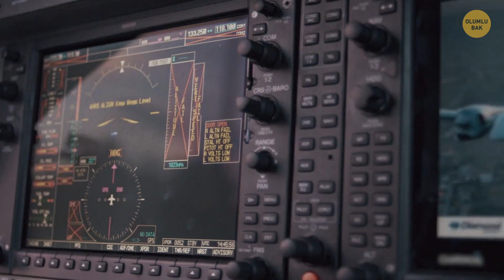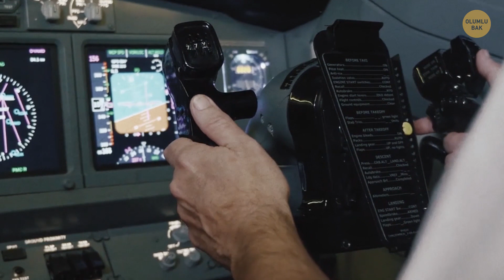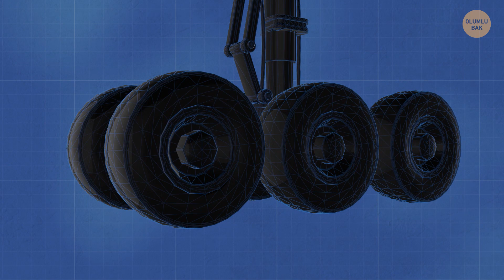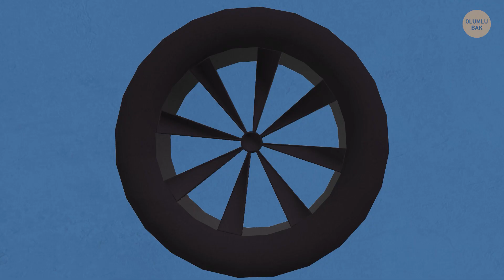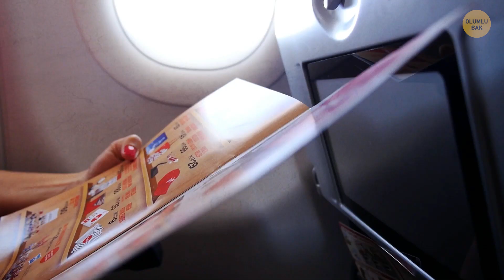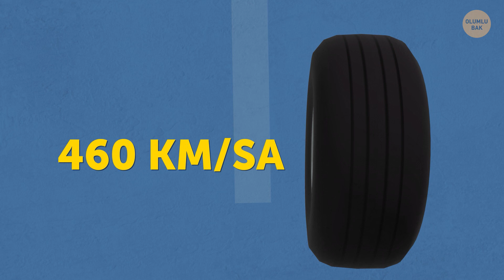Uçaklar Ufacık Lastiklerin Üstüne Nasıl Inerler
Uçaklar gizemli şeylerdir: Gökyüzünde yükselen,  metalden yapılmış bu inanılmaz derecede ağır devler, yalnızca insanlarla değil, aynı zamanda bir sürü elektronik cihalarla, büyük boy valizlerin baş üstü bölmeleriyle tıka basa dolu uçan hava taşıtlarıdır. Ama uçağın bir kendisine bir de tekerleklerine bakın – tekerlekler ne kadar küçükler, değil mi? Bu tekerlekler bunca ağırlığa ve hıza nasıl dayanabiliyorlar peki?

Şimdi bir uçak piste inmeye hazırlanırken neler olduğuna bir bakalım. 300 tonluk uçak, hala saatte 275 km hızla ilerlerken yere değer. İçi tamamen döşeli, 2 katlı evinizin yere ok hızıyla indiğini bir düşünün - bu uçağın üstünde ciddi bir etki yaratıyor olmalı! Peki uçağın küçük lastikleri sizce bu sırada muazzam bir basınca maruz kalmıyor mu?

Zaman bilgileri:

Pilotlar iniş yapmadan önce neden uçağın burnunu yukarı kaldırırlar? 1:17

Uçak lastiklerinin içinde ne vardır? 02:21

Ve onları bu kadar mukavemetli yapan nedir? 03:54

Lastiklerden biri patladığında ne olur 4:20

Uçak lastikleri neden bu kadar küçük ve incedir 5:34

Kızaklama 7:20

ÖZETLER:

- Pilotlar inişten hemen önce uçağın burnunu yukarı kaldırmalı ve uçağın bu şekilde irtifa kaybetmesini sağlamalıdır.

- Uçak lastiklerinin yapımında üreticiler, farklı türlerde sentetik kauçuklardan oluşan bir karışım kullanırlar. Bu, uçak lastiklerini o kadar dayanıklı kılar ki, her biri 38 ton yükle kolayca başa çıkabilir.

- Uçak lastikleri nitrojen gazıyla doldurulur. Bu gaz kauçukla reaksiyona girmez ki, bu da uçaklar için daha güvenli bir seçimdir.

- Uçak lastiklerindeki basınç, otomobilinizin lastiklerindeki basınçtan 6 kat daha yüksektir. Bu basınç 14 atmosferdir ve bu, suda 137 m derine dalarsanız hissedeceğiniz basınçtır.

- Airbus A380 veya Boeing 747 gibi büyük uçakların çok sayıda tekerleği bulunur. Ve lastiklerden birinde bile sıkıntı olsa, uçak yine de güvenle yere inebilir.

- Uçak yere değdiğinde, lastikleri ilk başta dönmez – yalnızca patinaj yaparlar. Bir başka deyişle, uçak, tekerleklerin dönmeye başlaması için yeterince yavaşlayana kadar pist boyunca yerde sürüklenir.

- Daha büyük lastikler inişi daha etkili veya daha güvenli kılmayacağından bunları kullanmak anlamsızdır.

- Uçak lastikleri üretildikten sonra daima test edilirler. Üreticiler, lastiklerin hız sınırlarını aşmaları veya aşırı yüklenmeleri durumunda nasıl davranacaklarını kontrol eden bilgisayar simülasyonları geliştirmişlerdir.

- Ancak yine de, uçak lastikleri patlamaya karşı tamamen güvenli değildir. Geçmişte yaşanan bazı kazalar olmuştur ve lastiklerin patlaması sebebiyle uçaklar pistten çıkmıştır.

- Kızaklanma, pistin yüzeyinin suyla kaplı olması sebebiyle uçağın fren yapmasını ve durmasını engelleyen durumdur.

- Böyle bir durumda uçak yere tam temas etmediğinden, suyun üstünde kaymaya başlar.

- Bu yüzden bazı havaalanlarında pistte su olukları vardır. Su bu oluklardan akar, böylece pistin yüzeyi o kadar kaygan olmaz ve kızaklanma ihtimali azalır.